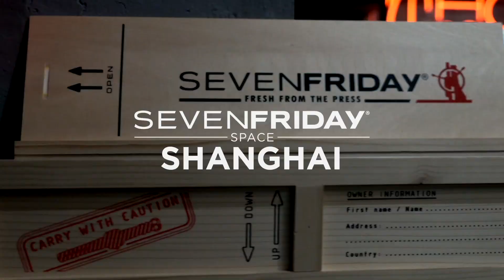Throwback to SEVENFRIDAY Space Shanghai Opening Party!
Last week we celebrated the opening of the New SEVENFRIDAY Space Shanghai and the T-Series launch! Check it out and get some liveSEVENFRIDAY spirit!